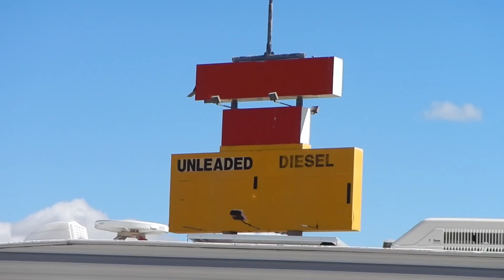RV Livin: Going to Phoenix, Propane Fix, Wifi, and Abandoned Gas Station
Heading to Phoenix. Replacing a propane fitting in a parking lot. Library wifi and checking out an abandoned gas station. Staying with friends before we start a new work camping job.